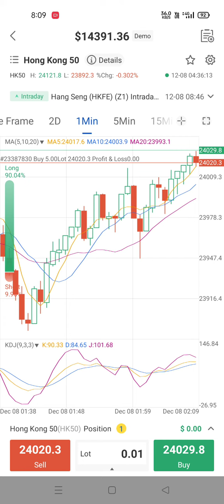forex trading live recording.